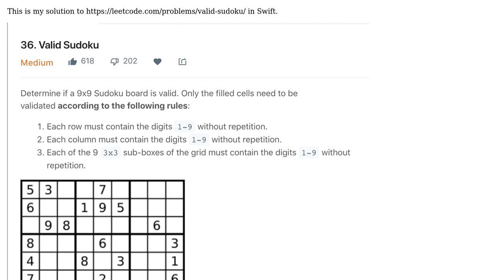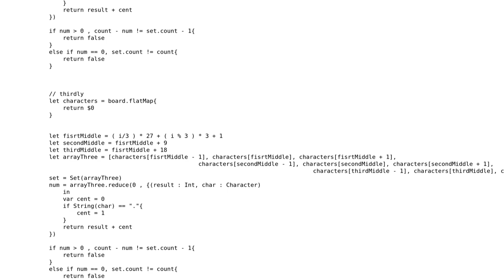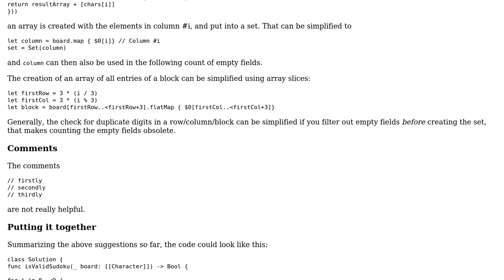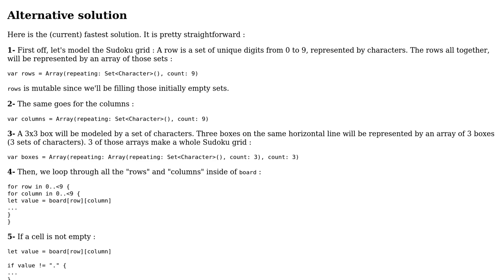Code Review: Valid Sudoku in Swift (2 Solutions!!)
Code Review: Valid Sudoku in Swift

With thanks & praise to God, and with thanks to the many people who have made this project possible! | Content (except music & images) licensed under CC BY-SA | Music | Images & others | With thanks to user Martin R user ielyamani user esote user dengApro and the Stack Exchange Network Trademarks are property of their respective owners. You are responsible for your own actions.